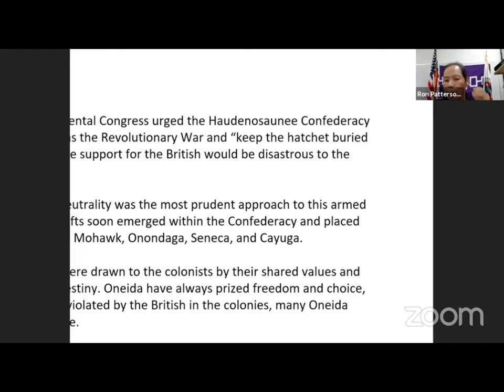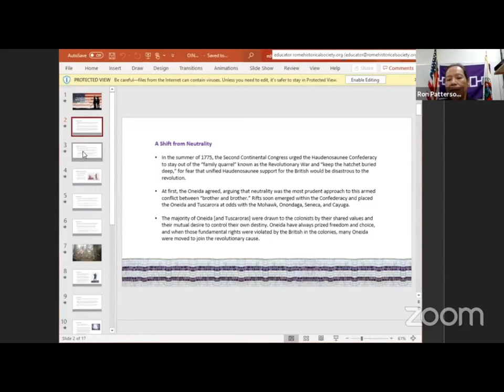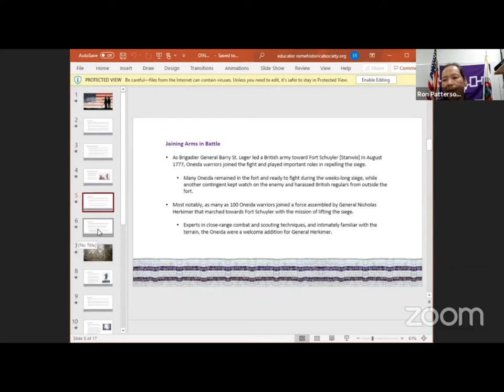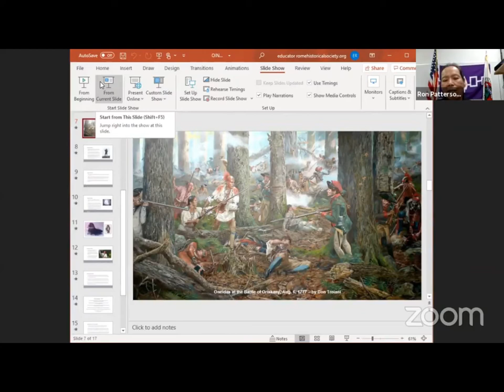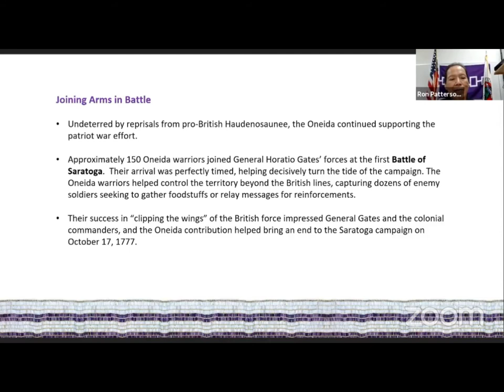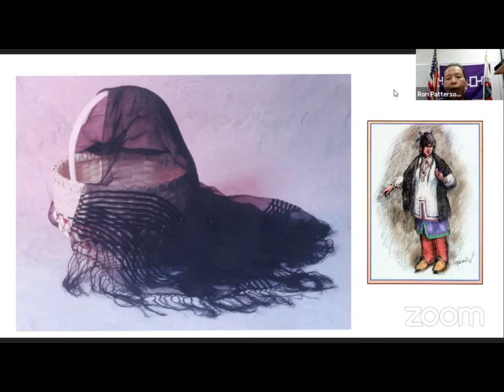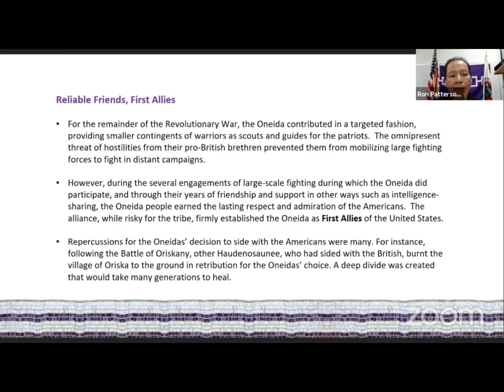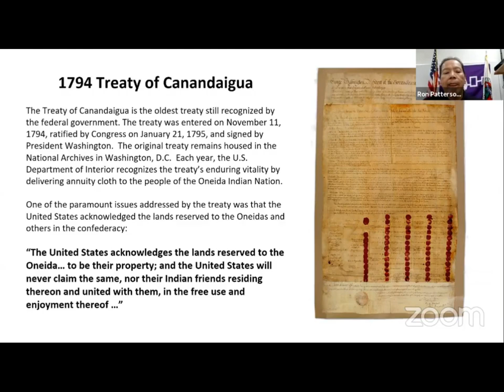Oneida Indian Nation and The Revolution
In honor of Native American Heritage Month, RHS has collaborated with Ron Patterson of the Oneida Indian Nation to discuss the role of the Oneidas during the American Revolution and how the war impacted their lives.

Native American Heritage Month reminds us to investigate and celebrate the cultural diversity and societal contributions of local indigenous people. In this program you will hear the experiences of the often forgotten Oneida allies.